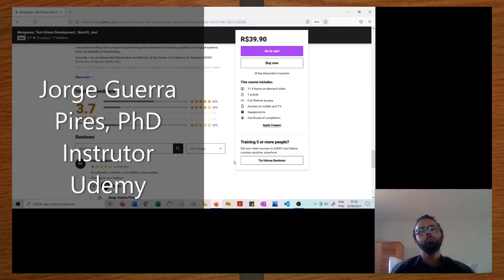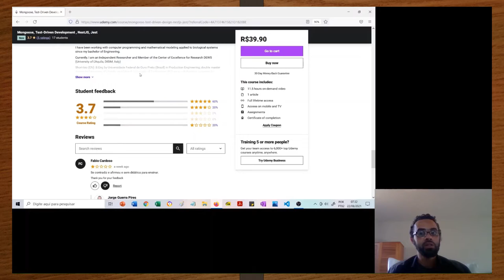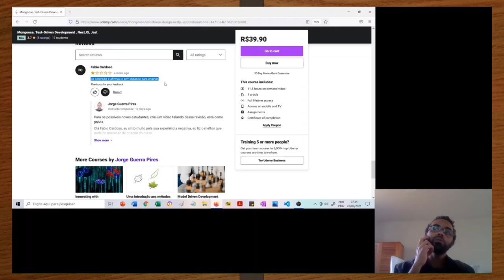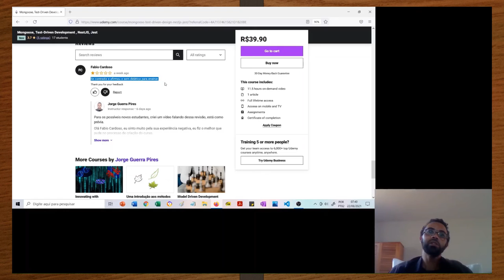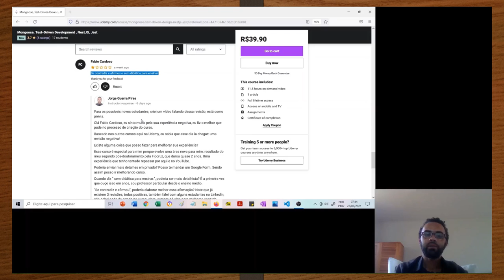primeira avaliação negativa na Udemy